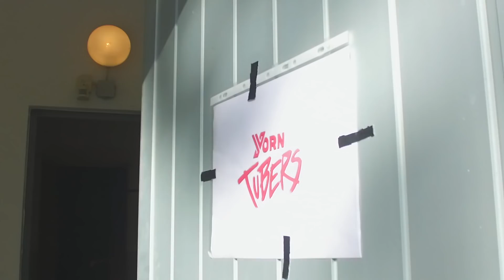Fui finalista no YornTubers - OBRIGADA! | Little Ana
*FUI FINALISTA NO YORNTUBERS - OBRIGADA!*
O YornTubers foi uma das melhores experiências da minha vida, experiencia essa que amei do coração partilhar convosco. Neste video conto-vos como foi tudo, do início ao fim. Obrigada a todos vocês por estarem desse lado!

❤ E n c o n t r e m - M e ❤

★ Muito obrigada por assistirem maltinha! Little hugs e kisses! ★